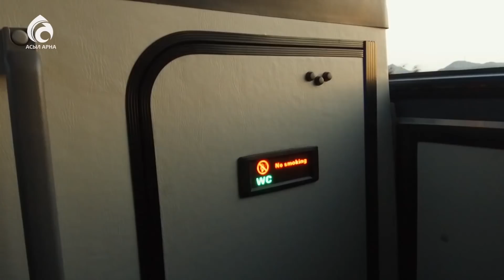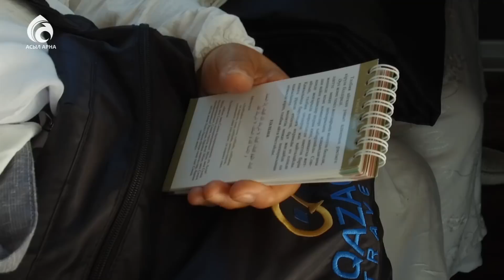Қажылық 2018 \ Syrym story \ Асыл арна